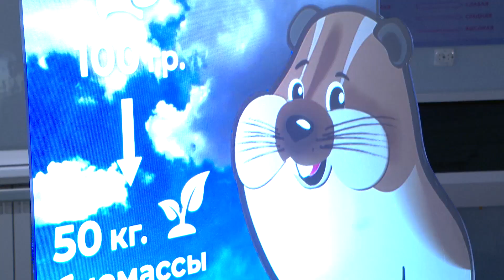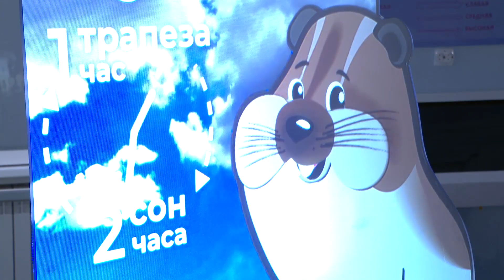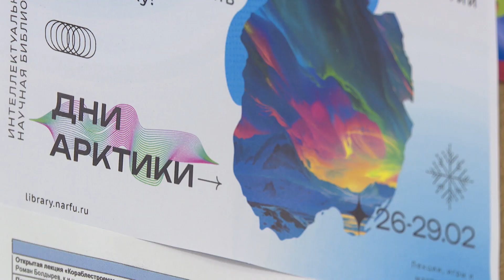Дневники Дней Арктики в САФУ_ 1 день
Повстречаться с белым медведем и побывать в национальном жилище оленеводов оказывается вполне возможно, даже не выезжая из Архангельска. И в этом может убедиться каждый, кто зайдет в научную библиотеку САФУ. Здесь, в стенах интеллектуального центра в завершении календарной зимы по традиции  отмечают «Дни Арктики». Для желающих больше узнать о природе, истории, людях арктического региона подготовлено порядка 40 мероприятий – мастер-классов, лекций, фильмов и экскурсий. Одну из которых в «Музее природы Арктики» Северного (Арктического) федерального университета имени М.В. Ломоносова проводит виртуальный экскурсовод - копытный лемминг Лёма. Для юных посетителей экскурсии виртуальная встреча с жителем  арктический тундр оказалась весьма познавательной.
Знакомство с уникальной природной средой Арктики школьники продолжили в аудитории музея «Арктические пустыни и тундры».
А второклассники 26 школы города Архангельска смогли не просто узнать об особенностях сурового северного края, но и стать на время настоящими полярниками, проявив смекалку и находчивость, участвуя в игровом квесте «Арктическими маршрутами».
От природы Арктики – к истории кораблестроения на Севере в эпоху правления Императора Петра I.  Открытая лекция профессора кафедры всеобщей истории  Высшей школы социально-гуманитарных наук и международной коммуникации САФУ Романа Болдырева  об Архангельском судостроении, первых выходах торговых кораблей  в море и малоизвестных исторических фактах.
Погружение в историю, но уже на практике? прошло для  участников мастер-класса по деревней технике рукоделия - валянию. Из овечьей шерсти, используя воду и мыло можно смастерить симпатичный валеночек – традиционную северную обувь, появившуюся несколько столетий назад. Овладеть этим традиционным северным искусством или научиться национальному ненецкому танцу «Мастерица», символизирующего женщину - ненку, а также просто посмотреть хорошее документальное кино арктического региона – можно до конца февраля в «Дни Арктики» в САФУ.